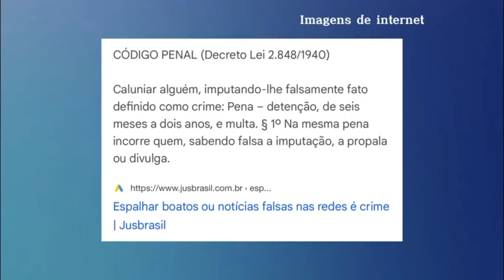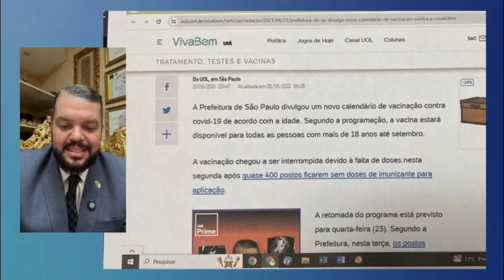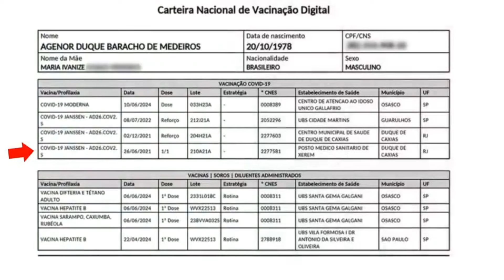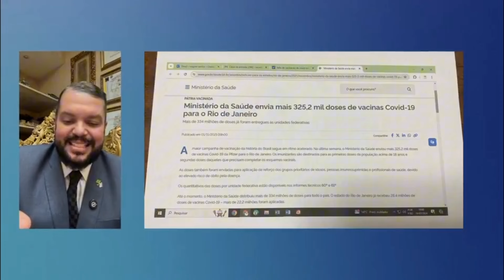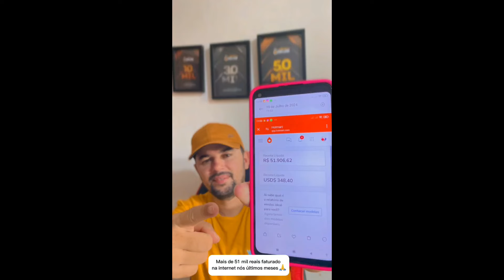POLÊMICA,TRISTE FIM DE AGENOR DUQUE V4Z0U TODA VERDADE!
agenor duque